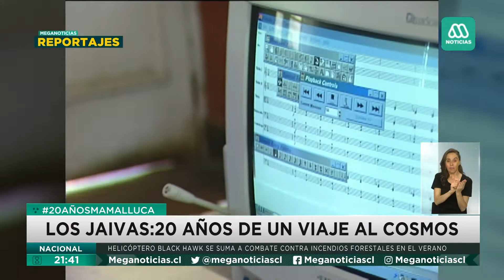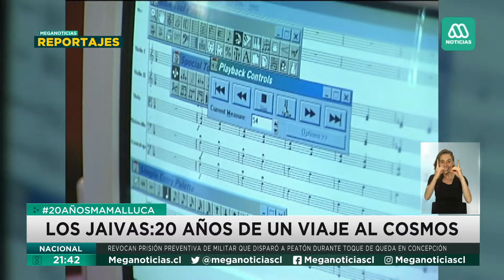20 años de Mamalluca: Los Jaivas en un viaje al Cosmos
Bastó con un viaje a la localidad de Vicuña, en la cuarta región de nuestro país, para inspirar a Los Jaivas y crear una obra que no tenía precedente en nuestra música, una sinfónica y coral que los desafió a buscar desde el lugar donde grabarlo, hasta nuevas formas de componer sus melodías. El resultado fue "Mamalluca", hoy considerado uno de sus discos más simbólicos de su carrera y que tiene una historia que revisamos en este reportaje.